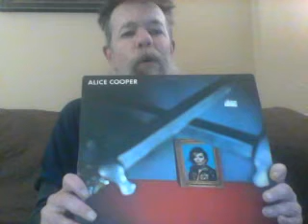Iron Age Warlord Ep 5